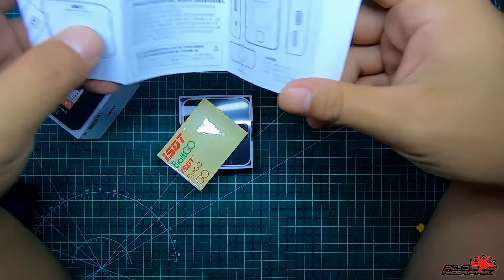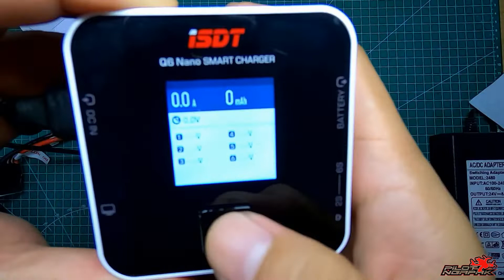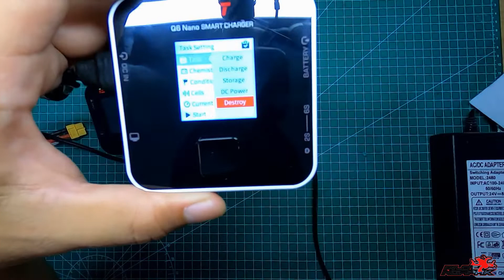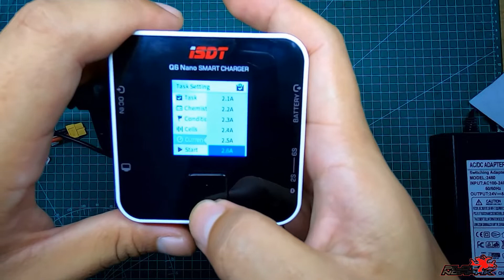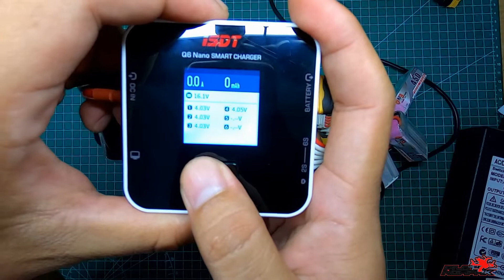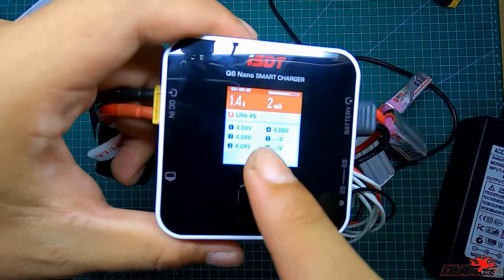Charger Drone Canggih Cuma 400ribuan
link beli:
disc code: BGQ6Nano7

eaay shopping on banggood, free-ship COD at home on $19.99